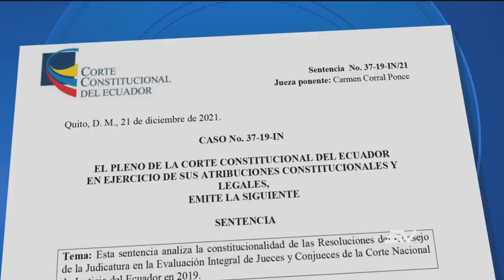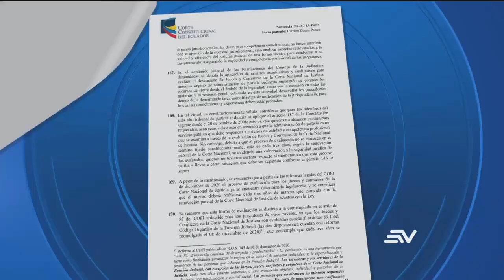El Estado deberá indemnizar a los jueces de la Corte Nacional removidos hace dos años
El Estado deberá indemnizar a los jueces de la Corte Nacional removidos hace dos años por el Consejo de la Judicatura, que ahora podría enfrentar un juicio de repetición.
Así lo resolvió la Corte Constitucional que en sentencia determinó que la evaluación de 2019 violó su derecho a la seguridad jurídica.